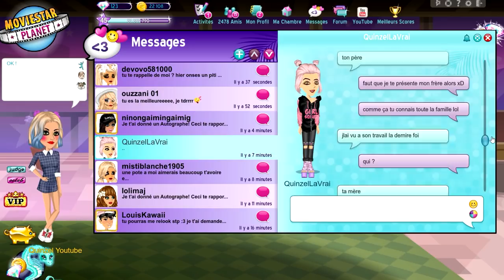L'HARCÈLEMENT SUR MSP